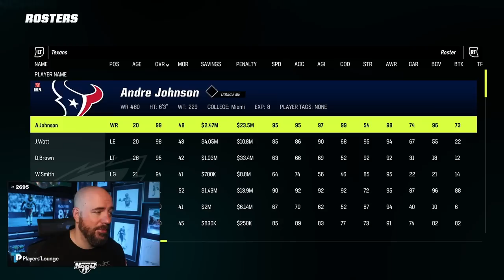Andre Johnson and JJ Watt host the 2004 Eagles in a $5000 CFM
Who is the best Houston Texan of all time? it has to be JJ Watt. In this video JJ and Andre Johnson host Donovan McNabb and the 2004 Philadelphia Eagles!